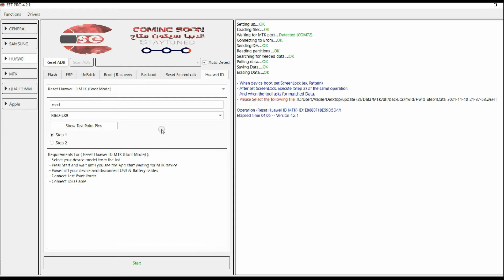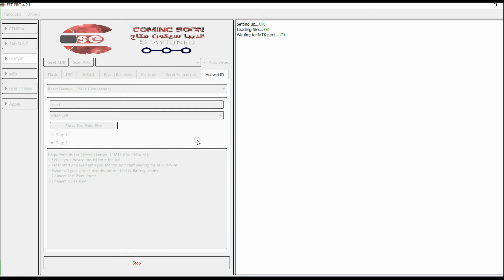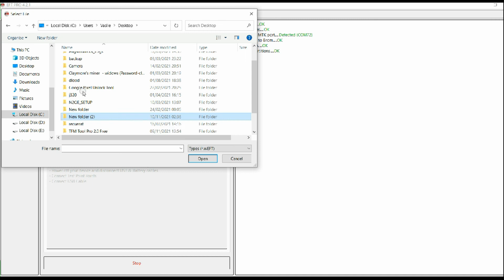Huawei Y6P MED-LX9N remove Huawei ID EFTPRO